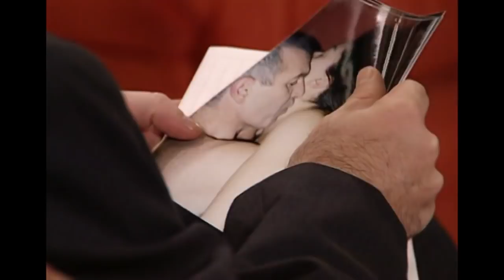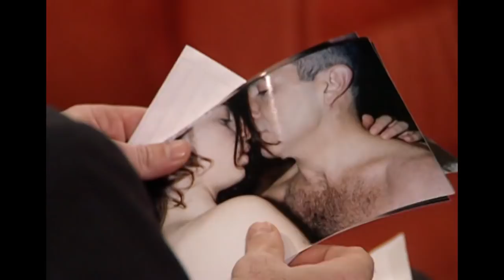Yago -5 rész ( argentin sorozat, 2001)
5. rész
Yago megérkezik a városba. A tömeg, a zsúfoltság, a házak felkavarják. Lucio bemutatja a családnak álmai asszonyát. Aldonak rá kell döbbennie mennyire átverték és nincs más választása, asszisztálnia kell a színjátékhoz. Yago naív és tudatlan a városban. Teljesen elveszett. Motorját ellopják, egy csavargó kizsebeli. Morena nagyapja, Adolfo Aldo és Lucio házában dolgozik.

RENDEZŐ:
Federico Palazzo

Szereplők
Yago Valdéz-Facundo Arana

Morena Gallardo- Gianella Neyra

Cassandra/Melina- Romina Gaetani

Tomás- Daniel Kuzniecka

Aldo Sirenio- Norberto Díaz